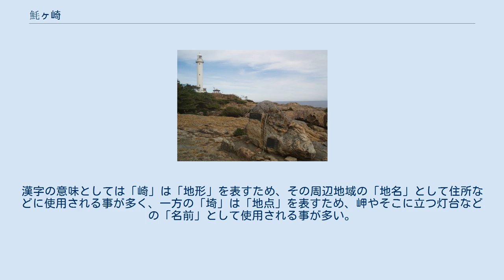魹ヶ崎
魹ヶ崎 本州最東端の碑と灯台 魹ヶ崎（魹ヶ埼、とどがさき）は、岩手県宮古市にある本州最東端の岬である。
 「岬」という語から通常連想される尖った地形では無く、緩やかな曲線の海岸地形である。
岬には魹ヶ埼灯台があり、背後には標高464.3 mの魹山がある。
この地域を含む岩手県の海岸線一帯は、三陸復興国立公園に指定されている。
 車道は開通しておらず、通常は姉吉キャンプ場付近から陸中海岸自然歩道を3.8 km、約1時間歩いて到達する。
付近の岩磯には渡船でやってきた釣り人も多い。
 魹ヶ埼灯台（とどがさきとうだい）は、1902年（明治35年）3月1日に初点灯した魹ヶ崎に位置する灯台。
魹ヶ埼大根照射灯が付属する。
 「魹ヶ崎」の「崎」について、地元では昔から土偏の「埼」を使っているとの訴えがあり、国道45号にある案内標識などは設置当初「崎」だったものが「埼」に直されている。
しかし、国土地理院の地図上では修正されていない。
 宮古市では地名は国土地理院に従って「魹ヶ崎（とどヶ崎）」、灯台の名前は海上保安庁に従って「魹ヶ埼（トドヶ埼）灯台」で統一しているようである。
灯台の名前は「観音埼灯台（神奈川県）」「尻屋埼灯台（青森県）」「大王埼灯台（三重県）」など土偏の「埼」のものがほとんど。
漢字の意味としては「崎」は「地形」を表すため、その周辺地域の「地名」として住所などに使用される事が多く、一方の「埼」は「地点」を表すため、岬やそこに立つ灯台などの「名前」として使用される事が多い。